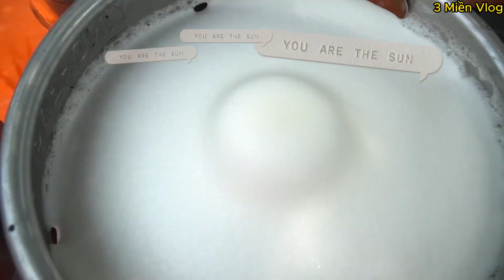BỂ BƠI Có 1-0-2, BỎ TIỀN MUA 5000 LÍT BIA TƯƠI ĐỔ VÀO HỒ BƠI ĐỂ TẮM Thử Cảm Giác Lạ Sẽ Thế Nào ! ?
HỒ BƠI Có 1-0-2, BỎ TIỀN MUA 5000 LÍT BIA TƯƠI ĐỔ VÀO BỂ ĐỂ TẮM Thử Cảm Giác Lạ Sẽ Thế Nào ! ?
Hồ bơi có một không hai
bỏ tiền mua 5000 lít bia về đổ vào hồ làm hồ bơi để tắm
độc lạ
Mọi người nhớ chia sẻ video và bấm "ĐĂNG KÝ " để ủng hộ kênh mình nha
© Bản quyền thuộc về 3Miền Vlog
© Copyright by 3 Miền Vlog ☞ Do not Reup